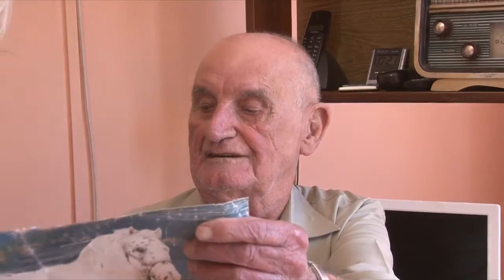SÉRIE IDOSOS (QUALIDADE DE VIDA)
1º de outubro foi o Dia Nacional do Idoso. Em comemoração, tem início hoje aqui no Plan Notícias a nossa série especial: Idosos "Melhor Idade”, onde vamos conhecer histórias encantadoras e acima de tudo, motivadoras.